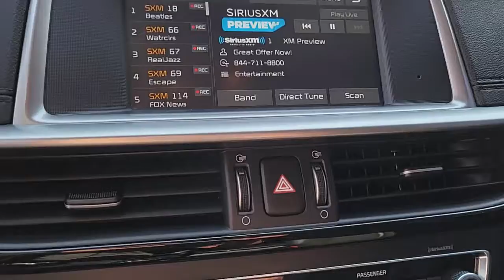2019 Kia Optima North Las Vegas, Paradise, Henderson, Boulder City, Summerlin South, NV Z3650A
BLUE Used 2019 Kia Optima available in Las Vegas, Nevada at Jim Marsh Kia. Servicing the Paradise, Henderson, Boulder City, Summerlin South, NV area.
2019 Kia Optima S Auto - Stock#: Z3650A - VIN#: 5XXGT4L35KG331807

8555 W. Centennial Pkwy

: CARFAX 1-Owner. iPod/MP3 Input Onboard Communications System Satellite Radio Aluminum Wheels Back-Up Camera. WHY BUY FROM US: Of course there are many reasons but perhaps the most important is the incredible service we offer. From taking our time to ensure our customers have the best car buying experience when choosing a new vehicle to making sure each of our clients obtain the car loan and lease that he/she is most comfortable with our commitment to you is unsurpassed. Pricing analysis performed on 8/11/2021.